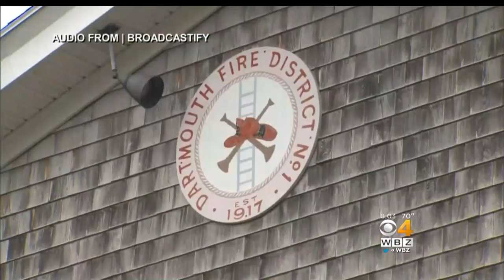Good Samaritan Rescues 2 People From Sinking Boat In Dartmouth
A Good Samaritan rescued two people from a sinking boat in Dartmouth on Sunday. WBZ-TV's Jim Smith reports.